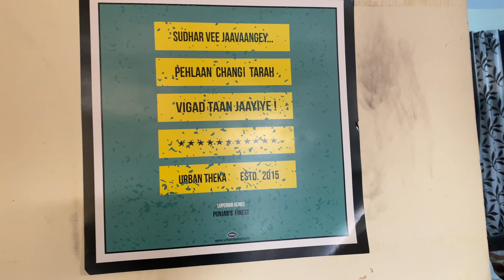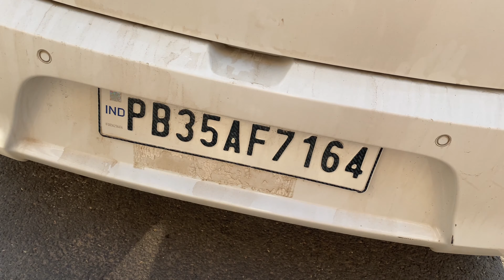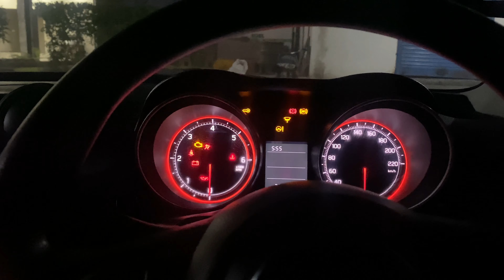Chandigarh to Uttarakhand trip with ncc buddies|| rescue operation too much fun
Just trying to do vlogging,making memories for myself 😁😁
Okk bbye